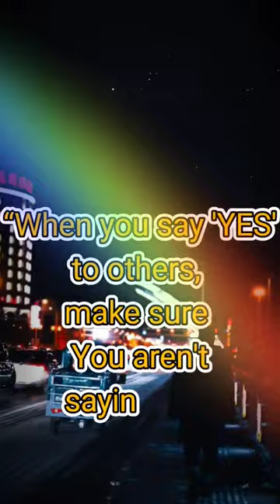Yes shorts short shortvideo shortsyoutube yes quote shortsfeed